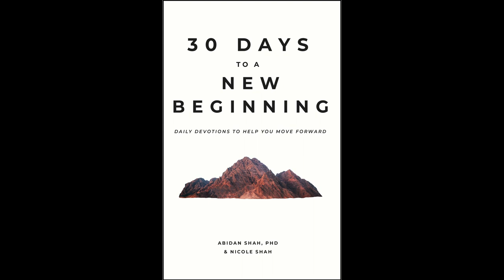Friday, June 9th | Lightning Round Questions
In this show Dr. Shah answers your user submitted questions!

30 Days to a New Beginning: